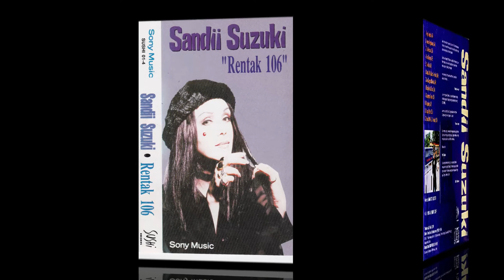Sandii Suzuki - Bunga Melor